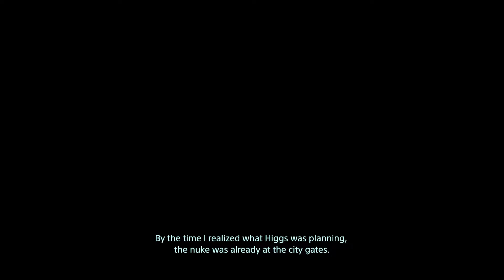Death Stranding gameplay hindi part 16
DEATH STRANDING (पूर्वाभ्यास) Gameplay HINDI- Part-16

DEATH STRANDING PC and PS4 Gameplay Walkthrough .                          which includes completion of missions and enjoying Amazing Graphics.
it's an single player prospective game on  character Named 'SAM PORTER' . we Will be continuing Walkthrough in part with ENDING.